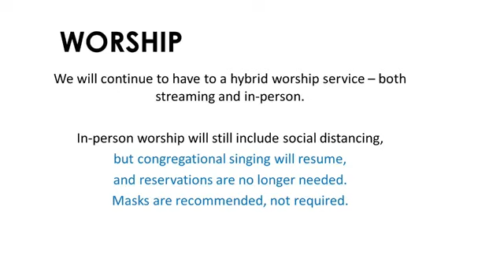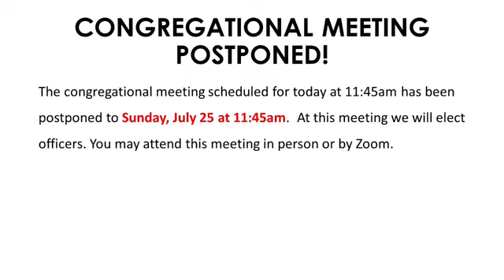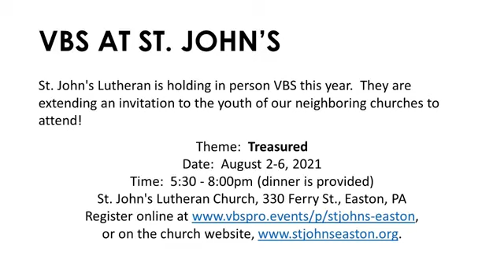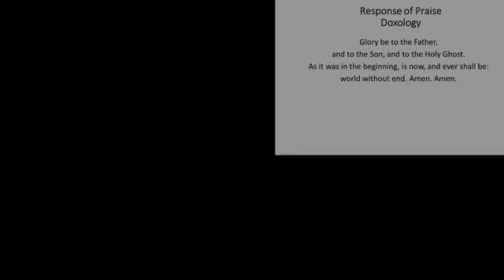First Presbyterian Church of Easton July 4th Online Worship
July 4th Online Worship with Rev. Stefanie Muntzel
Liturgist: Linda Martin
Vocalist: Elizabeth Campbell
Organist: Gloria Snyder